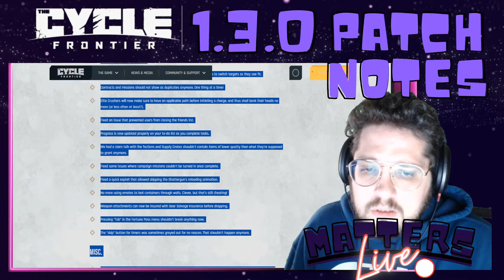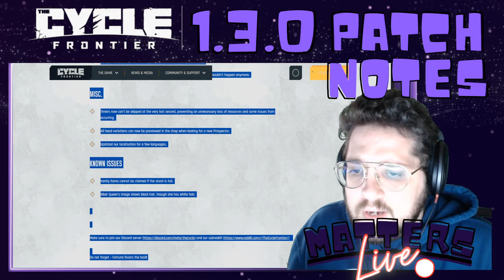The Cycle: Frontier - Patch 1.3.0 Is coming! Patch Notes! with Matters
Dmrs fall off damage removed! Bug Fixes and fighting off cheaters and false bans! Let me know what you guys think in the comments! Lets get JUICEDD!

For other content come over to my other platforms